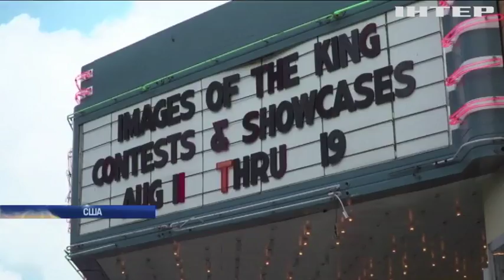У США влаштували конкурс двійників Елвіса Преслі